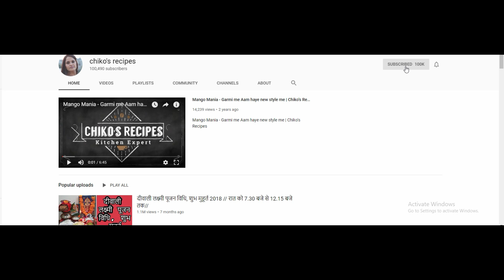आपके सवाल मेरे जवाब [ Part - 2 ] Chiko's Recipes